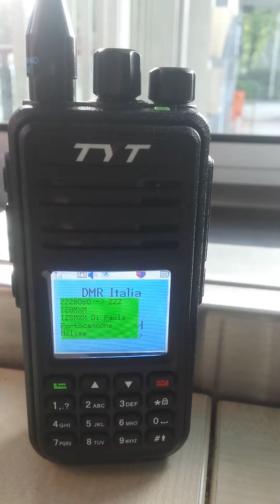QSO in DMR su IR4UX M.te Cimone - Radioamatori - HamRadio - Amateur Radio - IZ4WNA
Prime prove di ricezione da Bologna in DMR dal ripetitore IR4UX del Monte Cimone (MO).
Ricezione con Tytera DM380, firmware modificato e antenna SRH536.

Radioamatori - HamRadio - Amateur Radio - IZ4WNA